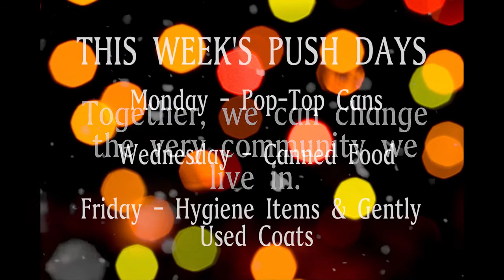Panther Report, November 7 2016